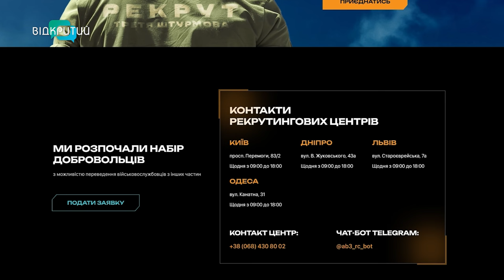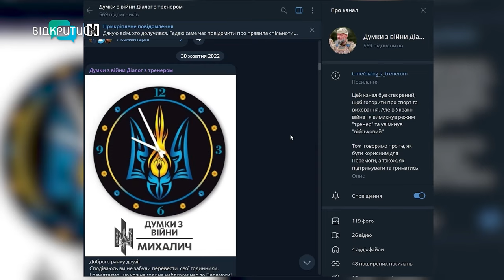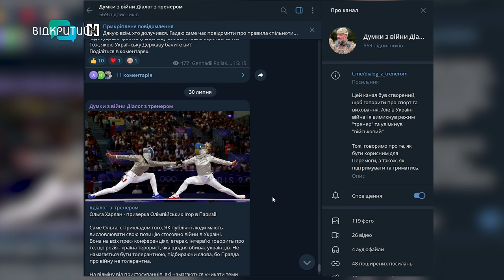Бажання захищати країну – не подвиг, а норма для кожного чоловіка! - Боєць 3 ОШБр Геннадій Поляков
Майже 30 років свого життя Геннадій Поляков присвятив тренерству з бойових мистецтв. З початку повномасштабного вторгнення став до лав Третьої окремої штурмової бригади, а після важкого поранення – очолив один із рекрутингових центрів. Про бажання чоловіків вступати до війська, черги до ТЦК за відстрочками, страх і перший бойовий досвід, а також переваги рекрутингу боєць 1-го механізованого батальйону 3-ї ОШБр ЗСУ розповів в етері програми «Шах і мат».

00:00 Сюжет про Геннадія Полякова
01:22 Представлення гостя
02:06 Досвід роботи тренером допоміг у війську
03:50 Про переваги рекрутингу перед мобілізацією
05:24 Бажання чоловіків вступати до ЗСУ
07:16 Чому чоловіки не хочуть йти у військо?
08:30 Що відбувається, коли людина приходить до рекрутингового центру?
11:03 Чи можуть бійця перевести на іншу посаду або до іншої бригади без його згоди?
12:27 Первинна військова підготовка: чому навчають мобілізованих?
13:44 Чи після бойового вишколу відправити на нуль?
14:39 Запитання від глядачів про вакансії для жінок, грошове забезпечення військовослужбовців та щорічні відпустки
17:35 Про авторський телеграм-канал «Думки з війни. Діалог з тренером»
20:13 Про діяльність молодіжної організації «Центурія»
21:43 Бліц про особисте